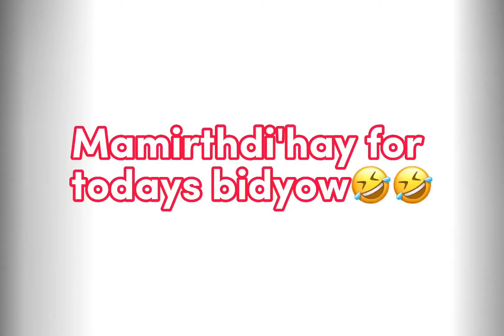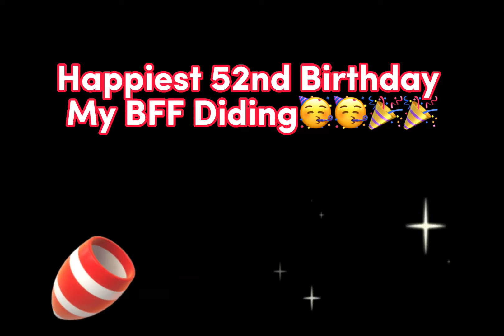(Vlog No. 6) - MY BFF's BIRTHDAY!! (@Bil-isan, Panglao)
Celebrating my BFF's 52nd Birthday!🎉🎈🥰